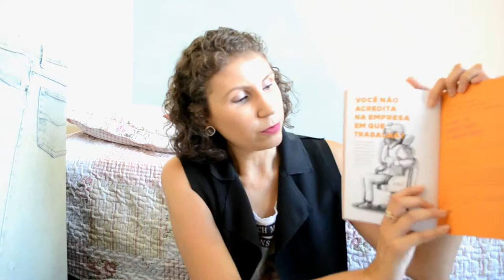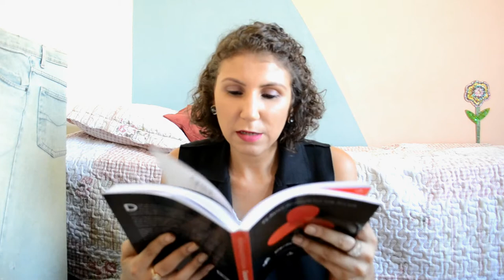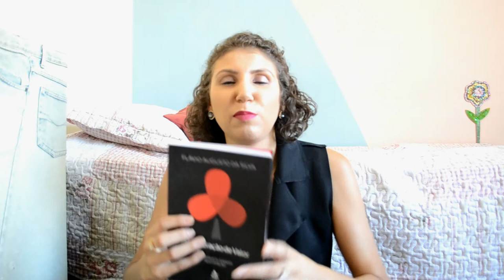Geração de Valor RESENHA [ANA PAULA CANDIDO ~ BLOG MUDEI DE IDEIA]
Um livro que deve ser lido por todo mundo! Pelo menos uma vez por ano! Não acredita ou não entende porque? Confira a resenha!

Livro: Geração de Valor
Autor: Flávio Augusto da Silva
Editora: Sextante
Páginas: 208

♥ COMPRE PELA AMAZON